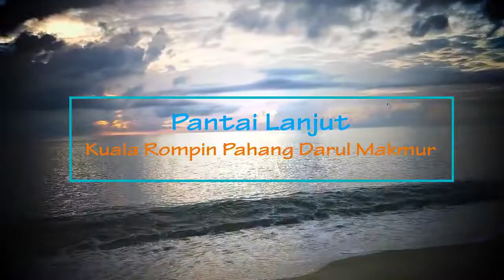Pantai Lanjut Kuala Rompin Mentari Sesudah Subuh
Pantai Lanjut, Kampung Lanjut Kuala Rompin, Pahang Darul Makmur. Pantai popular rekreasi santai keluarga masyarakat Kuala Rompin, selain Pantai Hiburan yang terletak berdekatan bandar Rompin.

song @ music credit to

🎵 Track Info:
Genre and Mood: Holiday + Bright